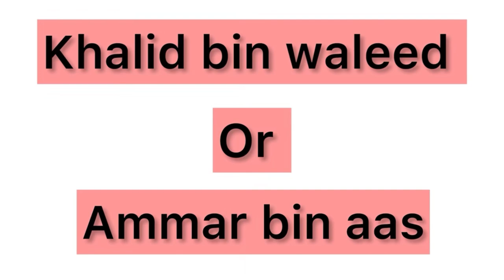Khalid Bin Waleed 1st War for Islam| JANG e Mut’ah | VOICE OF ZAMEER HUSSAIN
Khalid bin Waleed First War for Islam || JANG e
Mut’ah
References:
Zia ul nabi:4 and many more authentic sources
All animations are custom made for this video||
Most pictures are generated using artificial intelligence||